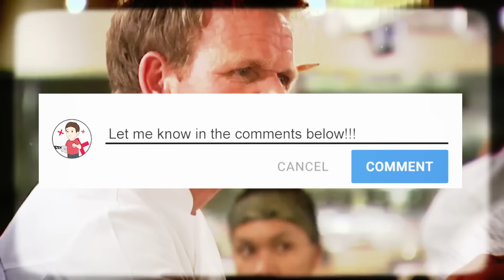The Worst Chef From Each Hell's Kitchen Season!